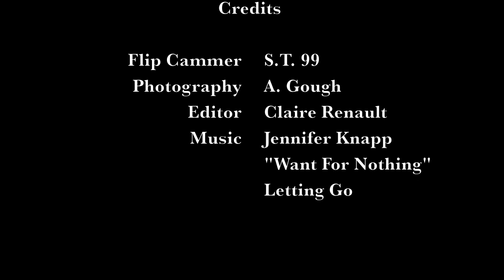Jennifer Knapp Behind the Scenes Lilith Fair 2010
July 15, 2010 Jennifer Knapp joins the Lilith Fair 2010 Tour for a date Sandstone Ampitheater. Here, she gives a mini-tour of what goes on before the gates open...